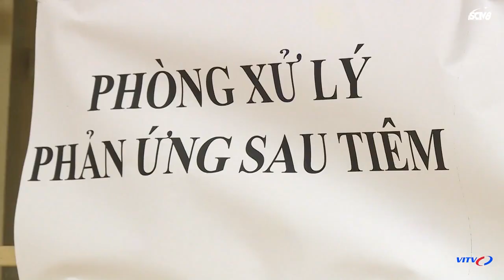Tỷ lệ bao phủ đủ 02 liều Vaccine Covid 19 cho dân số từ 12 17 tuổi đạt 36,2% | VITV